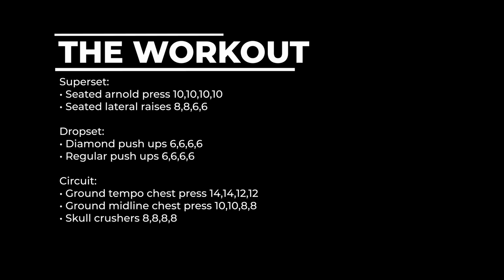MY UPPER BODY ROUTINE USING DUMBBELLS ONLY (at home friendly!) lets get yoked.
BELLA RAHBEK FITNESS APP:
For more workouts like this one, join Bella Rahbek Fitness app today to get started on your workout program and nutrition plan + potentially 1-1 like coaching

ON SITE WORKOUT PROGRAMS:
♥8-Week Lower body Leg & Glute focused workout program (build a bigger booty) Glorious Glutes 2.0

CHAPTERS:
0:00 Intro
0:20 Updates
2:10 Impact week and protein water
4:19 Written out workout
4:26 Exercise explanation
5:49 Arnold press
6:12 Exercise explanation
6:54 Seated lateral raises
7:15 Exercise explanation
8:38 Push up variations
8:59 Exercise explanation
11:05 Circuit
12:05 Flexing + Outro